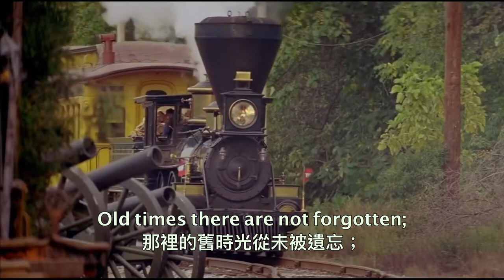Dixie - 迪克西 超燃版本！美國南北戰爭歌曲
This song is uploaded for education and cultural understanding, it is not for any modern political purposes.
此上傳目的僅為歷史教育與文化交流，並無現代政治目的。
This recording is performed by The Eric Rogers Chorale and Orchestra. For full lyrical version. Check out my previous video on Dixie linked in the video.
這個版本由艾瑞克羅傑斯合唱與交響樂團演奏。若想聽完整歌詞版，請看我舊一期的迪克西影片（鏈接在影片中）。